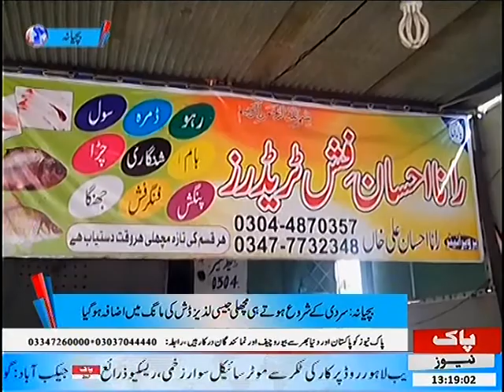Buchiana : Sardi Shoro Hote Hi Mashli Ki Manng Ma Azafa 30/11/2016